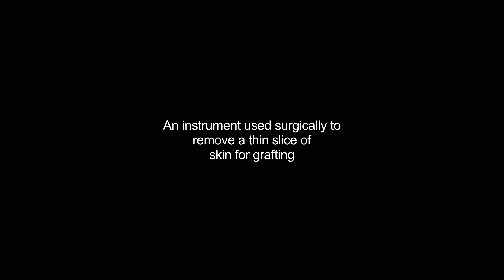dermatome video Dictionary meaning and pronunciation